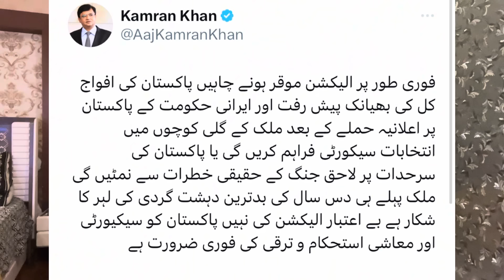Big News | PMLN Loses 108 Seats Before Elections | Game Changer Survey Report Comes | Zain